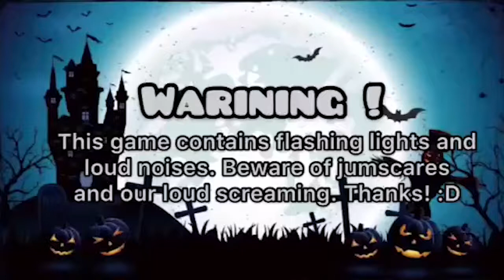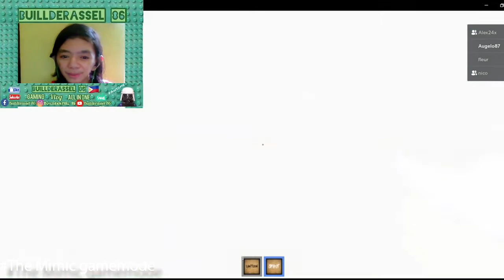Roblox the mimic gamemode witch trials with (feat: PedroBuild and Bakoon_boy and AstaLikeBedwars)😱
Tagalog gameplay

Horror game. Masamang laro. Scary game. Nakakatakot na laro

another video 📸

Cridits

Gameplays and entertainment